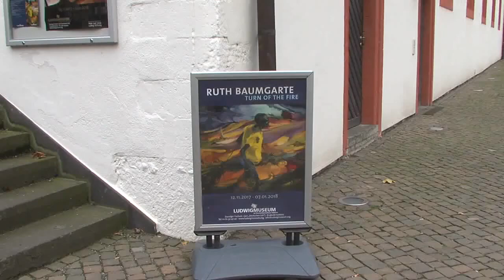Ruth Baumgarte. Turn of the Fire - Ludwig Museum, Koblenz (engl. Subtitles)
The Ludwig Museum Koblenz presents the large, long-term conceptualised exhibition Ruth Baumgarte. Turn of the Fire that puts works belonging to the expressive Africa cycle by the artist Ruth Baumgarte (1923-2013) on display. Accompanying the exhibition, a 200-page strong publication is published by Prestel Verlag, Munich, which features contributions by contemporary African writers and politicians. A continuation of the show by the Ludwig Museum in the Marble Palace at the State Russian Museum St. Petersburg is already scheduled for summer 2018.

During the 1950s, Ruth Baumgarte began travelling the African continent on her own and off the beaten, touristic tracks – a continent which was, at that time, widely unknown to the European world. This is where she developed her unique, expressive style of painting. From the 1980s onwards, she travelled to different South and East African states, the Apartheid-shaped South Africa especially, for in total more than forty times and for a period of over 20 years – and raised her paintings into layers of imagery pushing together, forming distinct, sometimes apocalyptic visions.

The resulting Africa cycle was newly transformed and taken to the present day by the Ludwig Museum’s exhibition in a manner that emphasises the ways in which this exceptional European artist has been processing the societal, tribal, and political aspects of the continent’s socialisation in her works for decades, long before an art-historical discourse on this topic was established in the Western world.

The Koblenz exhibition Ruth Baumgarte. Turn of the Fire, comprising approximately 30 paintings (some of them large-format) as well as approximately 20 drawings and watercolours, is accompanied by a publication featuring contributions by Chirikure Chirikure, Maren Bodenstein, and Lindiwe Mabuza.

The exhibition was curated by Prof. Dr. Beate Reifenscheid, director of the Ludwig Museum.

Bielefeld 2018